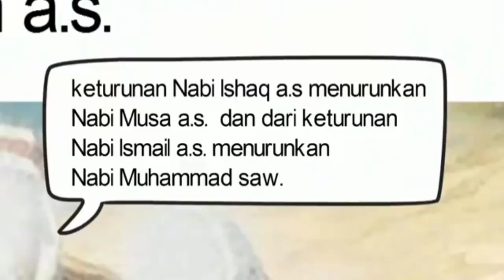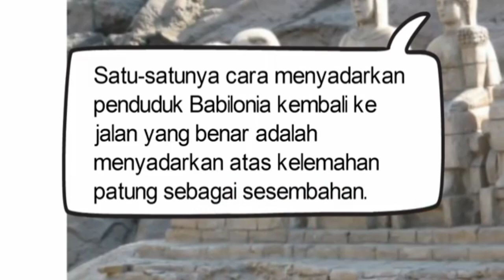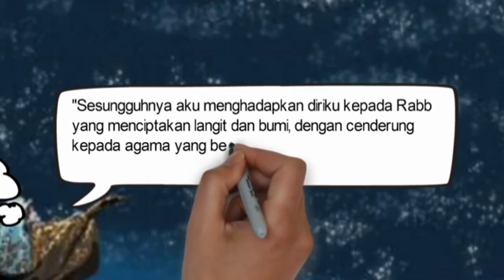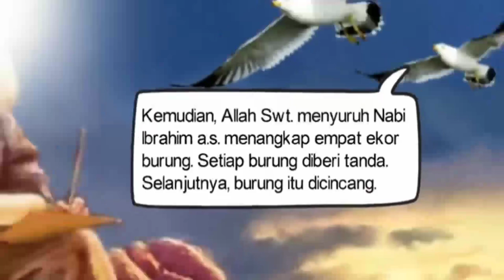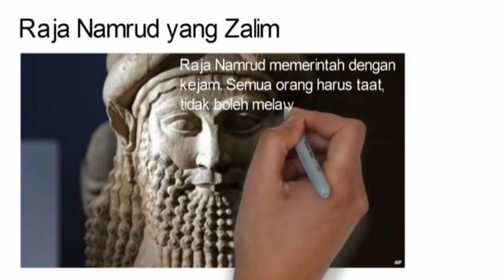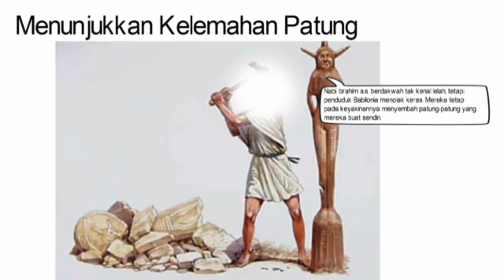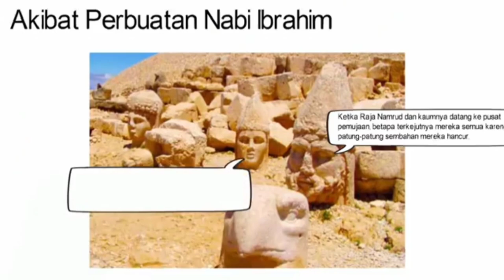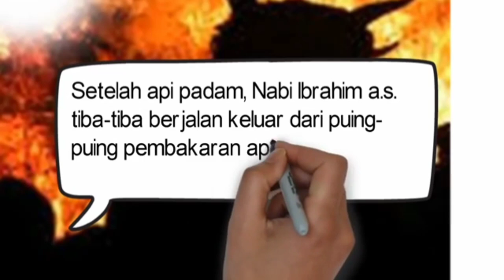PAI_Rabu, 7 April 2021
assalamu'alaykum anak-anak,
pelajaran PAI hari ini mengenai kisah keteladanan Nabi Ibrahim a.s.
tugas latihannya ada di akhir video.

video repost from : Guru Cerdas PAI